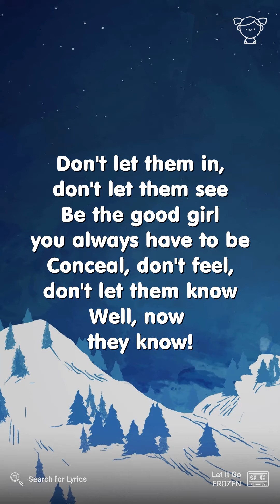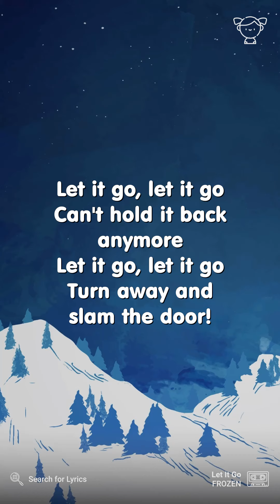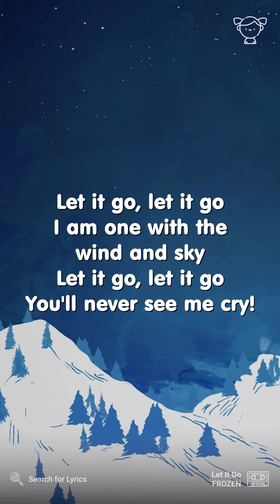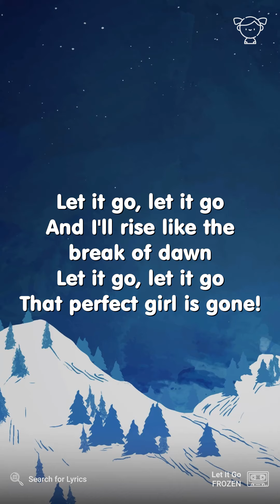FROZEN - Let It Go (Lyrics for Mobile)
("Let It Go" for Desktop screen)

Video Details
Movie: FROZEN
Song: Let It Go